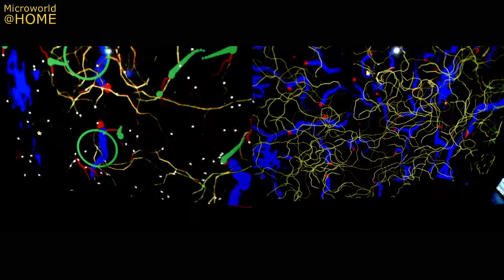Microworld@HOME 22: Swarm part 1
Warming up for another series of live-streaming and exploring repulsion in our digital ecosphere.